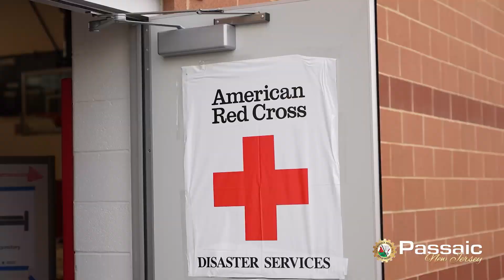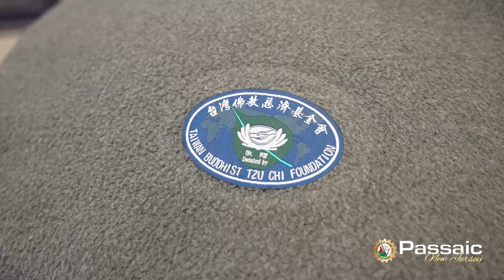Passaic Resource Fair for Fire Victims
City of Passaic and Agency Partners hosts a Resource Fair  for victims of a Fire to provide help to the families in need.

The agencies of the Red Cross, Catholic Charities, Board of Social Services, the School District, UPO, TZU CHI organization, and Passaic Human Services combine to provide relief to those impacted by the fire